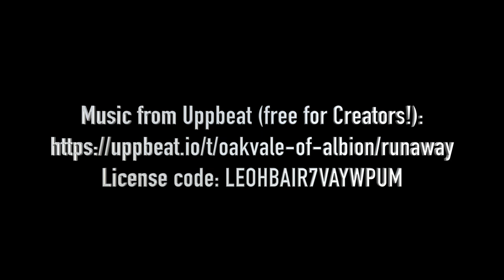Jack Hancock Goal (1) v Shelley FC Reserves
Jack brings it to 3-2 to Shelley FC Reserves with a header following James Flynn's cross.

Help us support Prostate Cancer UK & Martin House Children's Hospice.